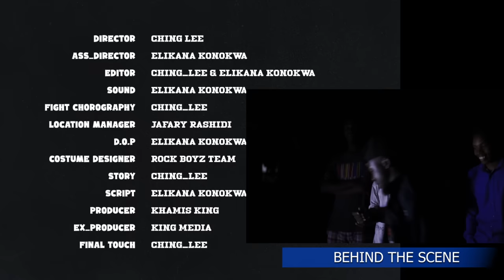IP MAN FULL MOVIE 1080 HD [ BONGO MOVIE ACTION] 2023